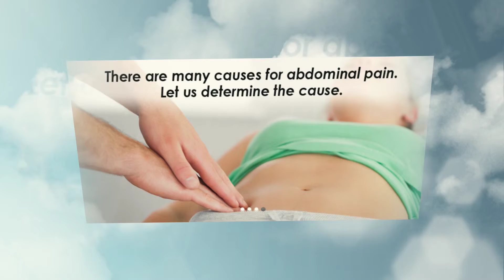Indigestion Treatment Hobe Sound Florida